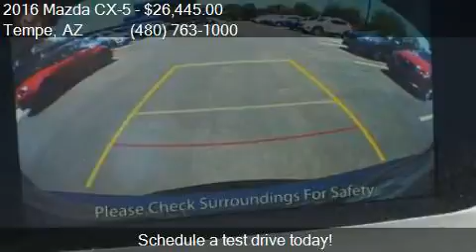2016 Mazda CX-5 Touring for sale in Tempe, AZ 85284 at More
This 2016 Mazda CX-5 Touring is for sale in Tempe, AZ 85284 at More Mazda.

Engine: 2.5L I4
Transmission: Automatic 6-Speed
Color: Blue
Mileage: 0
Contact More Mazda 7777 S Test Dr. Tempe, AZ 85284 to test drive this 2016 Mazda CX-5 Touring today.